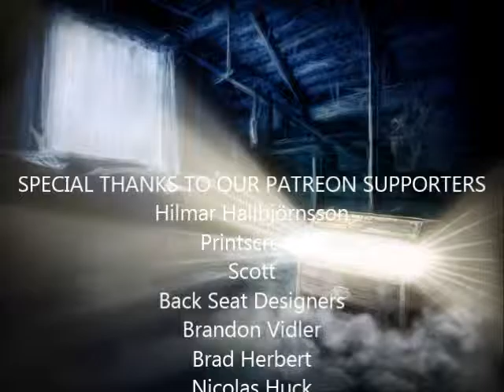Quest for Glory 1 (EGA) (42/51): Thief: The Thieves Guild